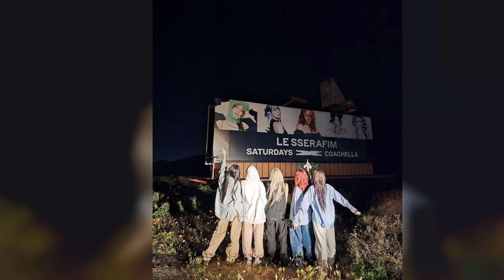Sakura Miyawaki Top 50 Instagram Posts and Photos!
Vi